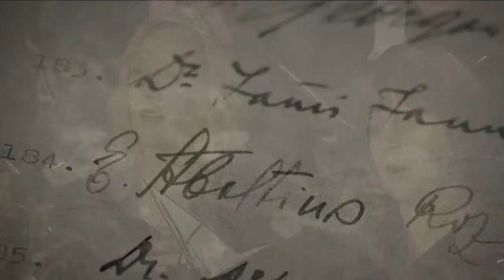Dieva dārzā - Dace Aperāne / Elza Stērste no kantātes Dieva dārzā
Koncerts “LATVIJA. BRĪVĪBA. MEMORANDS.” Rīgas Vecajā Sv. Ģertrūdes baznīcā būs veltījums nacionālās pretošanās kustības dalībniekiem. Valsts Akadēmiskais koris “Latvija” diriģenta Māra Sirmā vadībā kopā ar ērģelnieku Aigaru Reini atskaņos latviešu komponistu mūziku. Ar koncertu aizsākas iniciatīva par nacionālajai pretošanās kustībai veltīta pieminekļa izveidi Rīgā (par pieminekļa ieceri un iespēju atbalstīt ar ziedojumu

Koncertā koris “Latvija” atskaņos latviešu komponistu Jāzepa Vītola, Pētera Vaska, Sergeja Duka, Daces Aperānes, Riharda Dubras, Jāņa Mediņa, Jāņa Norviļa un Lūcijas Garūtas darbus. Speciāli šim notikumam par godu Oskara Moroza un Dzintras Gekas veidotas video projekcijas sniegs ieskatu LCP Memoranda vēsturē.

Koncerta datums nav izvēlēts nejauši. 17. marts ir diena, kurā notiek nacionālās pretošanās organizācijas Latvijas Centrālās padomes (LCP) Memoranda parakstītājiem veltīti piemiņas pasākumi. 1944. gada pavasarī Memorandā ar savu parakstu 188 Latvijas patrioti, apliecināja prasību nekavējoties atjaunot Latvijas faktisko neatkarību.

Koncerta veidotāji , sagaidot Latvijas 100 gadu jubileju, aicina atstāt nākotnei  pieminekli, kas atgādinās, ka arī visgrūtākajos apstākļos iespējams stāvēt par savu valsti un tautu. Nacionālās pretošanās kustības dalībnieki – pretestības grupas PSRS okupācijas varai 1940. gadā, latviešu diplomāti Rietumos, Latvijas Centrālā padome, nacionālie partizāni un nevardarbīgās pretošanās dalībnieki - cīnījās par vienu mērķi – 1918. gada 18. novembrī proklamētās Latvijas valsts faktiskās neatkarības atjaunošanu. Viņi bija Latvijas valstiskuma apliecinātāji, kuri izvēlējās sekot Konstantīna Čakstes teiktajam “Es esmu pilnīgi pārliecināts, ka Latvija atkal būs”. Viņu ziedošanās aizdedza Trešās atmodas ugunskurus un atnesa uzvaru – Latvijas suverenitātes atjaunošanu.

Divas dienas pirms LCP Memoranda datuma 1944. gada 17. marta – 15. martā – Rīgas  Vecajā Sv. Ģertrūdes baznīcā pirmatskaņojumu piedzīvoja Lūcijas Garūtas kantāte “Dievs, Tava zeme deg!”, kuras fragmenti skanēs koncertā. Komponisti Jāzeps Vītols un Sergejs Duks bija starp 188 Memoranda parakstītājiem. Līdzās viņiem arī dzejniece Elza Stērste, kura ir teksta autore koncertā iekļautajai Daces Aperānes kantātei “Dieva dārzā”.

Koncerta idejas autors Latvijas Centrālās padomes piemiņas fonds ierosina piemineklim izvēlēties vietu Daugavas kreisajā krastā iepretim Latvijas Nacionālās bibliotēkas ēkai un aicina katru Latvijas patriotu līdzdarboties un atbalstīt nacionālās pretošanās kustības dalībniekiem veltīta pieminekļa izveidi Rīgā. 17. marta koncerta apmeklētājiem būs iespēja ar ziedojumu palīdzību atbalstīt nacionālajai pretošanās kustībai veltītā pieminekļa izveidi Rīgā. Iepazīties ar pieminekļa ieceri detalizētāk lūdzam mājas lapā